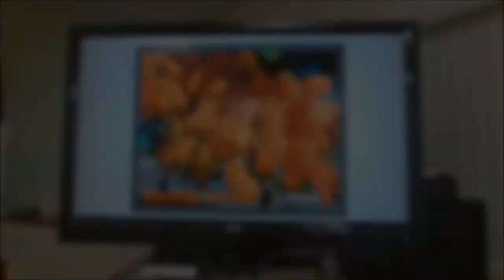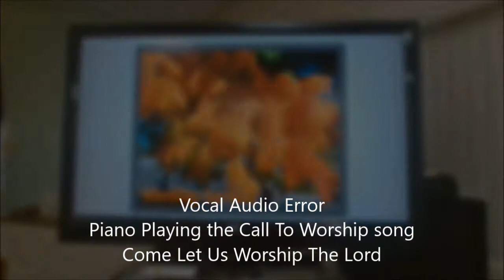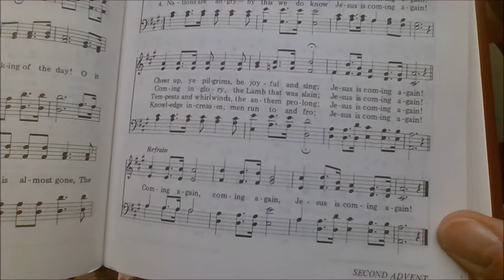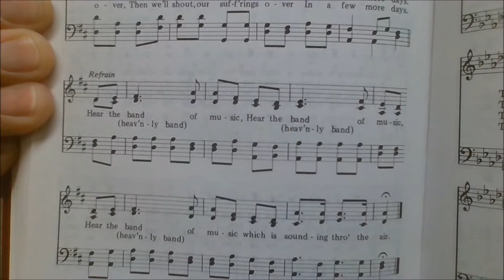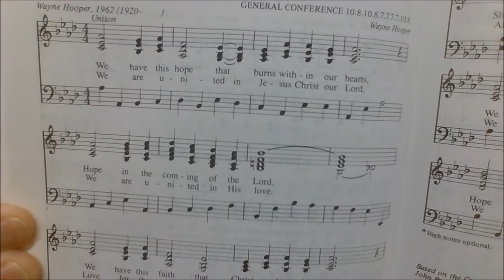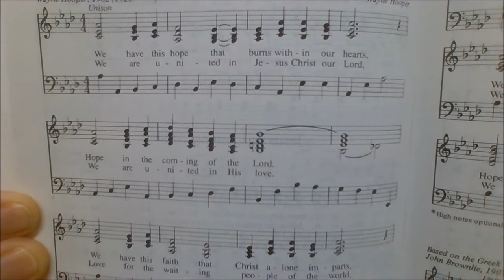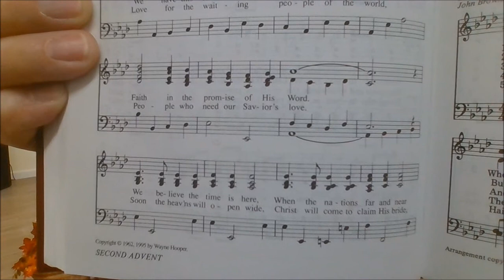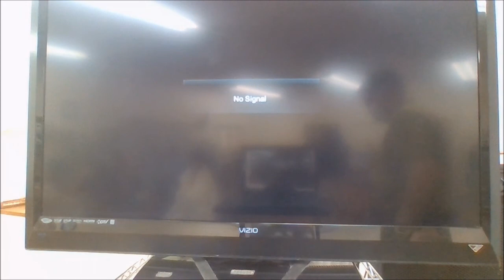10232021 Roots of Adventism Pastor Glenn Munson